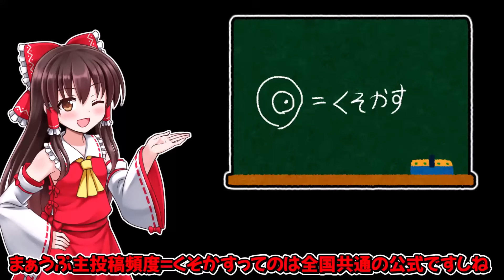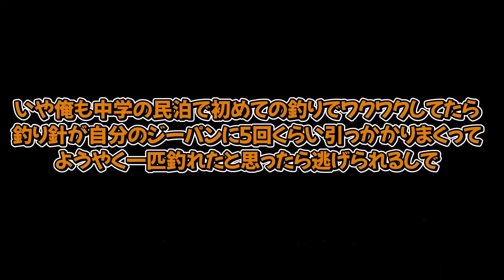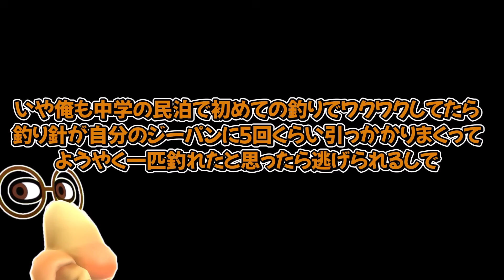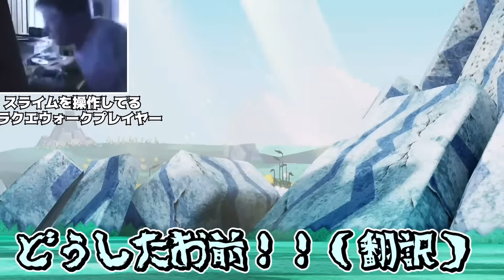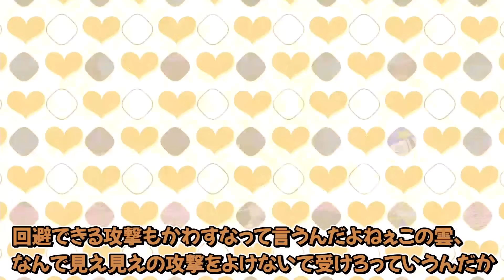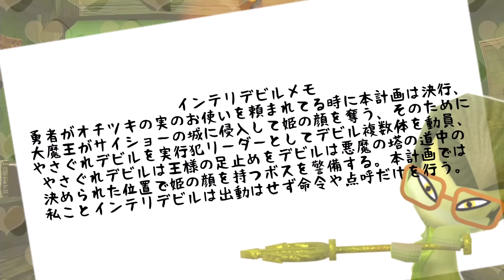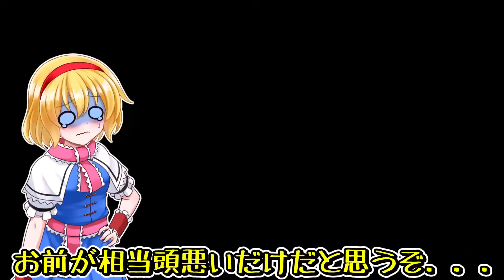【ゆっくり実況】総集編 - カオスなユクトピア #14～#24【ミートピア】【一気見】【まとめ】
個人的には一番長く続いているシリーズ「ユクトピア」の総集編を作ってみました！体験版が終わったところ、part14からサイショーの国の最後まで一気にみたい人におすすめ！！

・0:00 Part14 色反転スイッチ！性格も反転？！
・10:40 Part15　森に来たしキャンプしよう！モグラ―は抜きで！
・18:48 Part16　任天堂 VS SONY！驚異の任天堂パンチ！！
・28:26 Part17　トロル大暴走！！ユクトピア１のカオス回！！
・38:46 Part18　魔理沙とアリスがケンカ！何とかしてハナロック！！
・52:11 Part19　レミリアが愛したグリフォン！感動の再会？！
・1:06:55 Part20　見つけろオチツキの実！あと味ピョン！
・1:17:47 Part21　デビル大襲撃！強敵やさぐれデビル！
・1:27:53 Part22　悪夢とデメルとセクハラの塔！
・1:38:40 Part23　騒音すぎるボス！ベヨネッタ将軍！
・1:49:04 Part24　目指せトナリ―ノ！仲間との別れ？！
・2:00:00 カオスランキング（Partごと）

☆拝借してもらったMii
一部の登場キャラMIi（主人公、仲間以外の一部Mii）は、有志からお借りしたものです。
アクセスキーはこちら：2KNDKGK
このアクセスキーにお世話になってます、ありがとうございます。

☆本動画のMii制作にあたり参考にさせて貰った皆様方のリンク☆
（視聴者の指摘にてリンクを貼らせていただきました。）

IDなどでの拝借は一切しておりません、アクセサリーや髪形を参考
にさせてもらいました。是非こちらのチャンネルは見てください！